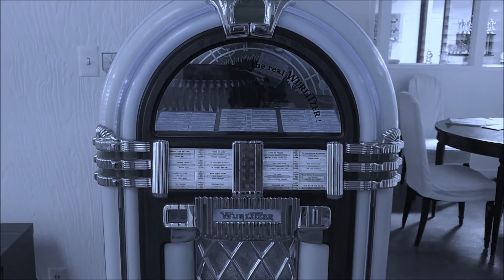Fuzzy Moon - Let the Jukebox Play (Take 1)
This version has no lead guitar or strings.

La Tijera Records, Los Angeles, Calif.
Atomic Aire Publishing 2018